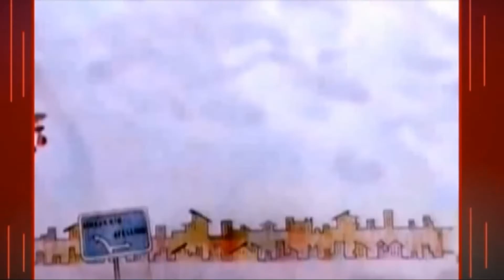SIRINGA 25 MARZO 2020